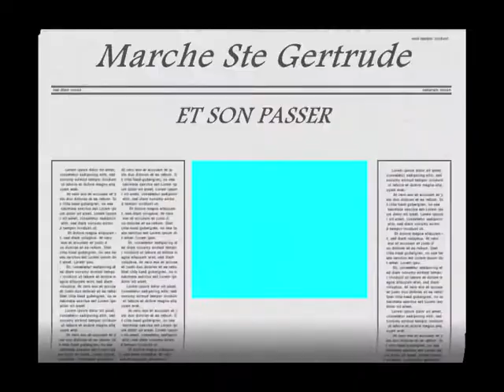MARCHE STE GERTRUDE.wmv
photos des premiers année de la marche